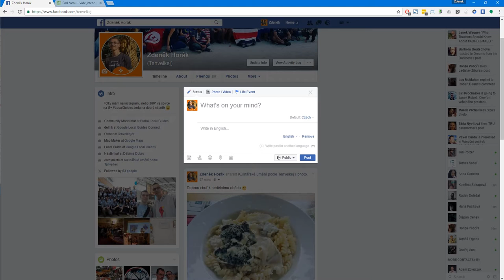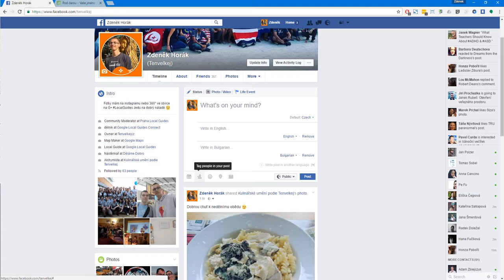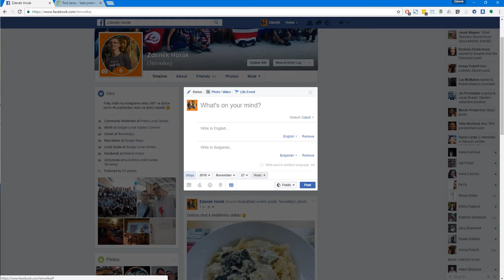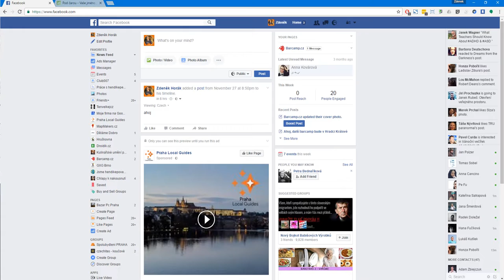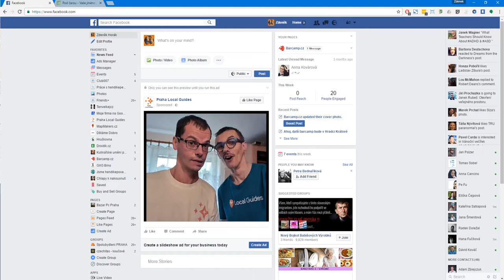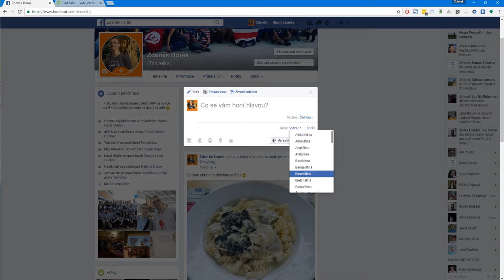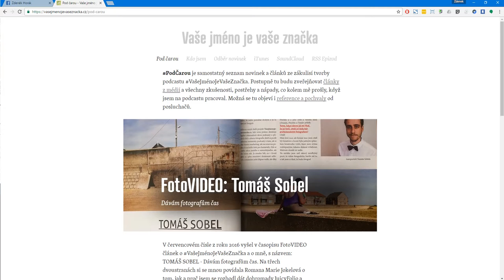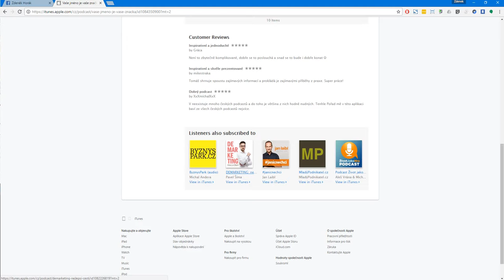Jak na vícejazyčné příspěvky na Facebooku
Ahoj kámoš Tomáš Sobel neví jak na vícejazyčné příspěvky na Facebooku :-)